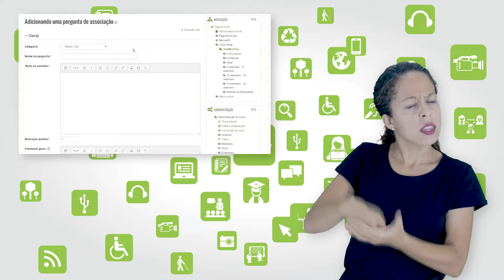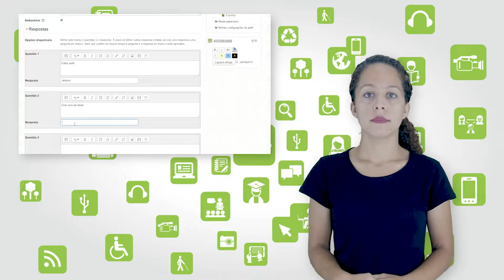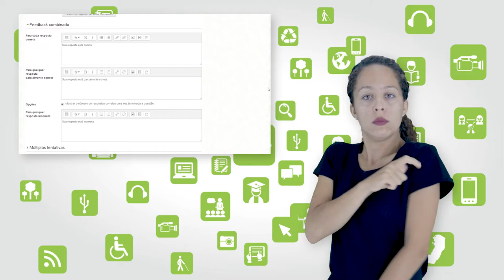Tutorial Moodle: Criando questão do tipo Associação para a atividade de questionário [Libras]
Curso: Formação Docente para EaD
Disciplina: Educação a Distância e Ambiente Virtual de Aprendizagem
Professor: Dulcileia Marchesi
Semana: 1